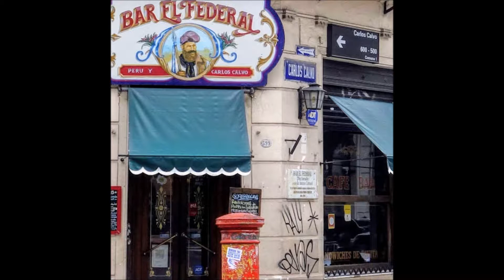mibuenosairesquerido by ricardo chorny - te espero en la esquina